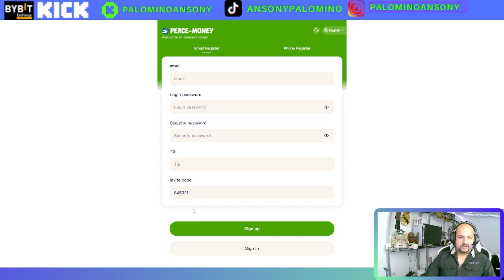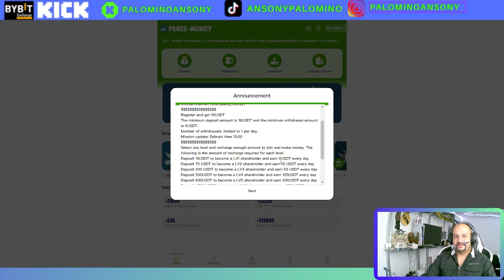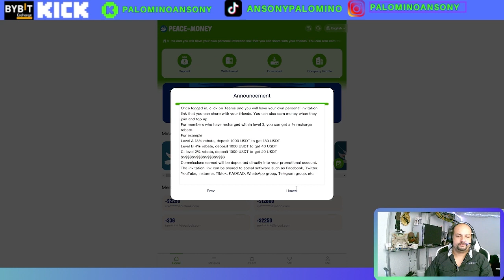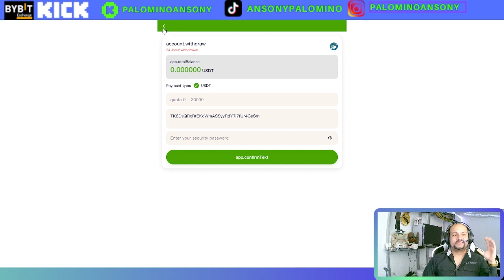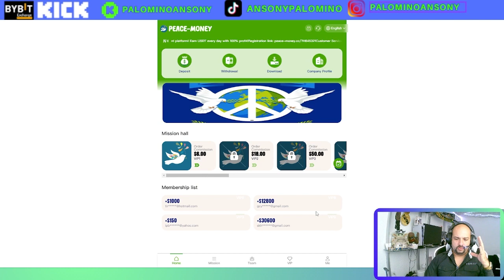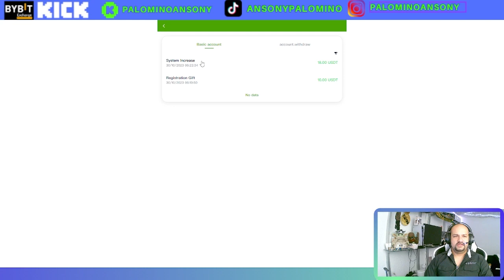SHOPING🤑PLATAFORMA DE INVERSION🤑10$ DE BONO DE INICIO GRATIS🤑GANO 6$ DIARIOS🤑DIVERSIFICANDO🤑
canal pasqualefz